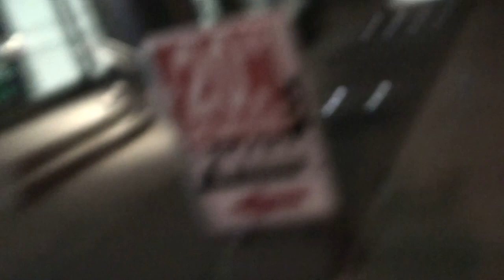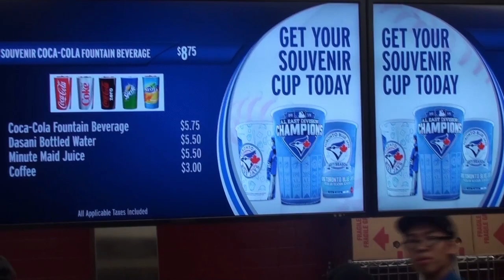Looking for the peeper creeper and Jays Game after work.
We're working in Brampton, looking for the peeper creeper and decide to go to another Jays game.